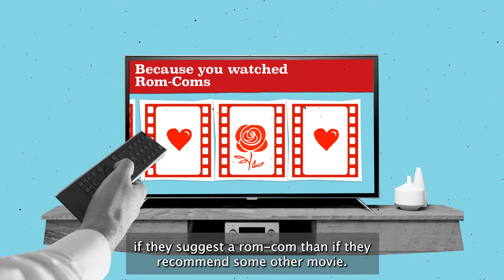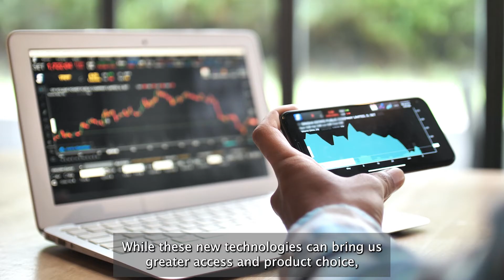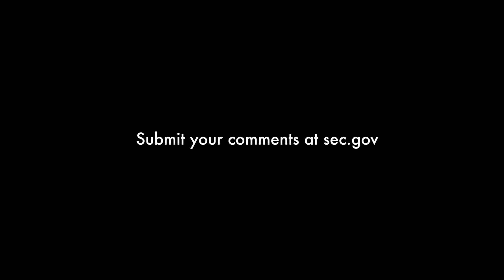Request for Comment on Digital Engagement Practices | Office Hours with Gary Gensler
In the fourth episode of Office Hours with Gary, SEC Chair Gary Gensler talks about digital engagement practices such asgamification and robo-advising.

In the last few years, we’ve seen new brokerage apps and wealth management apps that give us investing advice, along with robo-advising. Underneath these new user interfaces and technologies is also a vast change in data analytics called machine learning.

While these new technologies can bring greater access and product choice, they also raise questions as to whether investors are appropriately protected when trading and getting financial advice.

We’ve just put out a request for comment on digital engagement practices. We’d love to hear from you about how you use these tools and what you’d like to see from the SEC. Head to sec.gov to submit your comments.